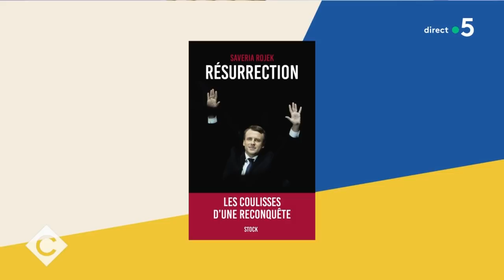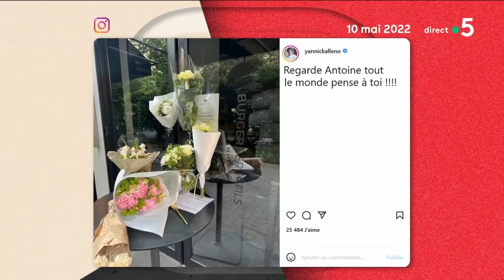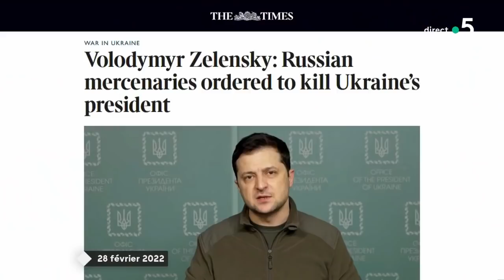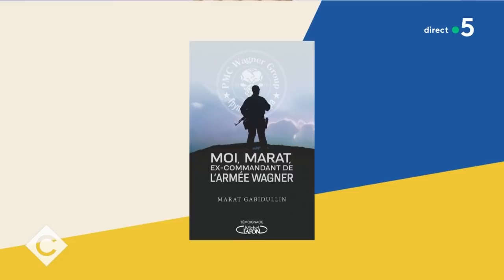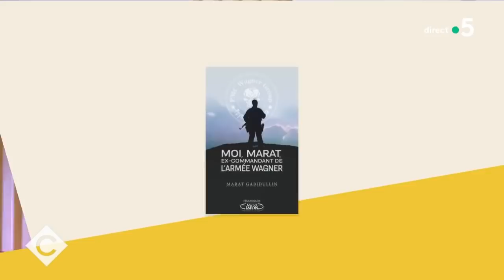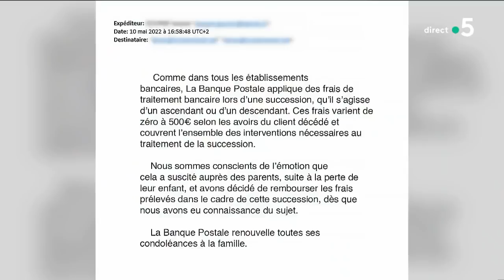Saveria Rojek, Guillaume Tabard, Marat Gabidullin et Veronika Dorman - C à vous - 10/05/2022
Au programme :
L’Édito de Patrick - Quand les présidents se construisent une majorité
Invité·es : Saveria Rojek, journaliste et éditorialiste politique France Info, et Guillaume Tabard, rédacteur en chef et éditorialiste politique “Le Figaro”
• Emmanuel Macron, un chef en campagne
• Législatives : E. Macron, DRH de la majorité
• Matignon : Emmanuel Macron fait durer le supplice
• Emmanuel Macron, l’autre hyper-président
• Dans les coulisses de la victoire d’Emmanuel Macron
La Story - Antoine Alléno, un destin fauché par un chauffard
Invité·es : Marat Gabidullin, ancien commandant de Wagner, et Veronika Dorman, cheffe adjointe du service étranger à “Libération”
L’actu d’Émilie - L’ombre du groupe Wagner sur les massacres en Ukraine
• Un ex-commandant de la société militaire russe Wagner témoigne
• Groupe Wagner, les basses œuvres des mercenaires de Poutine
Le 5/5 :
• Elizabeth II zappe le discours du trône
• Des frais de succession prélevés après la mort d’un enfant
• En Afghanistan, les talibans imposent à nouveau la burqa
• Suspicion de fraude dans le football amateur